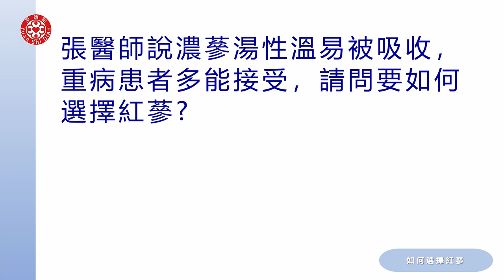2021提問答疑-如何選擇紅蔘